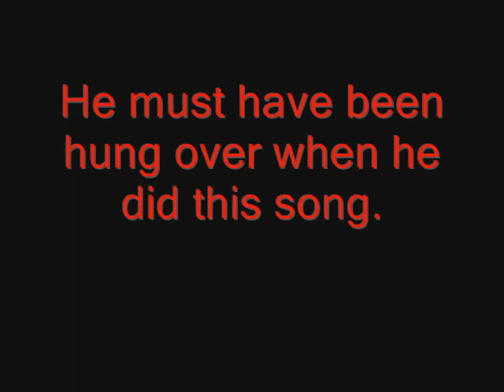Jason Derulo steals the song Love Hang Over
Jason Derulo steals the beat from his song Love Hang Over